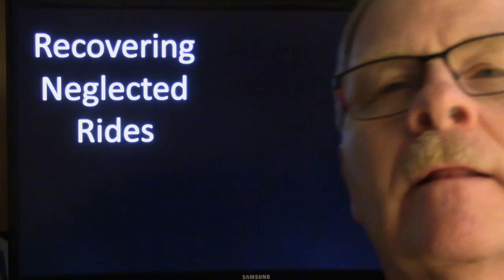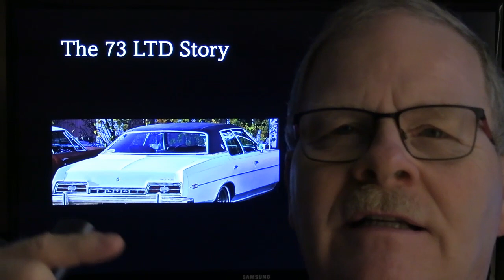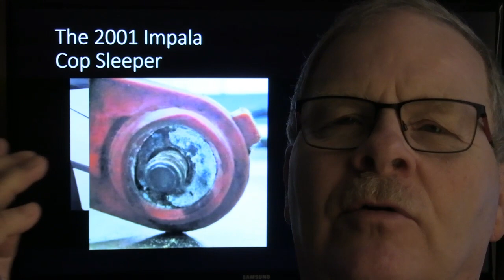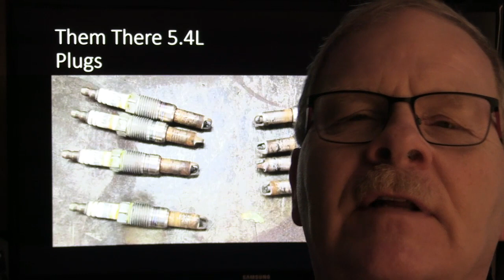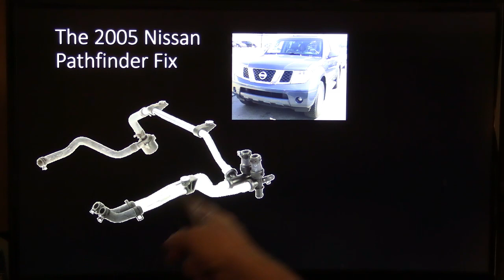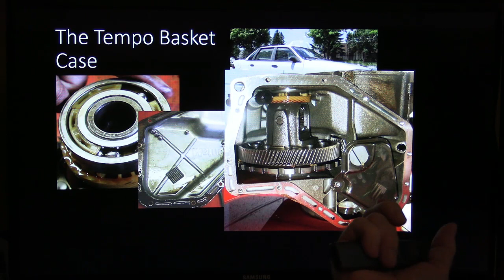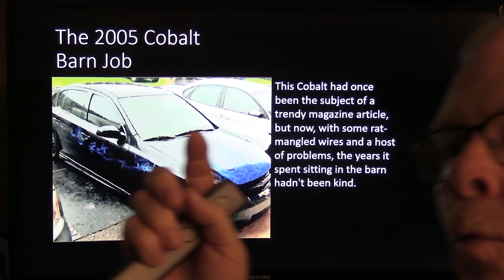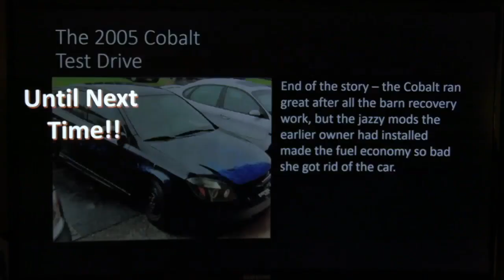Recovering Neglected Rides